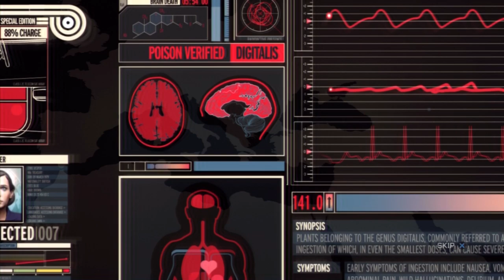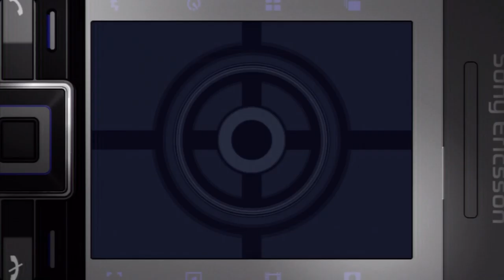James Bond 007: Quantum of Solace Walkthrough HD - Part 8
James Bond 007: Blood Stone: -- Coming Soon --
James Bond 007: GoldenEye Reloaded: -- Coming Soon --